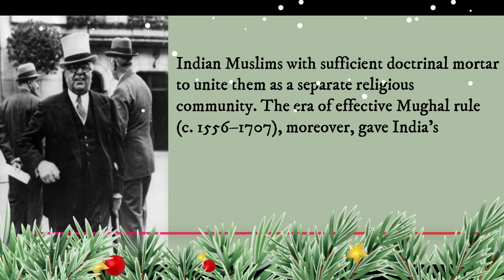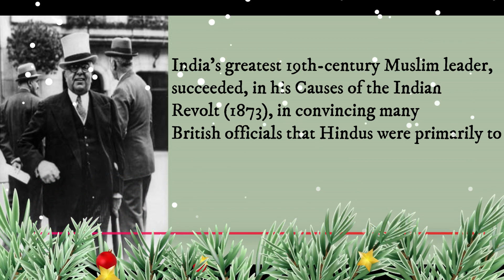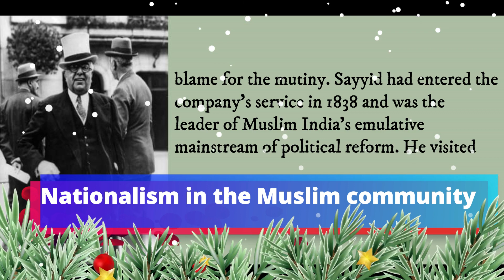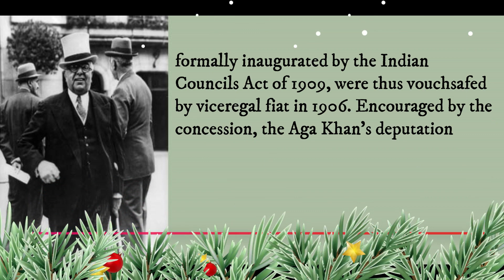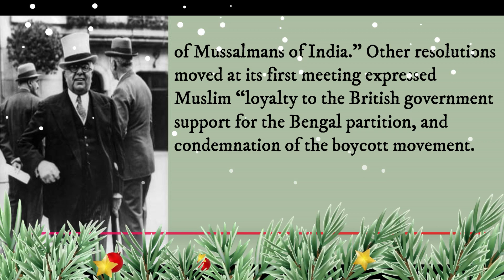Nationalism in the Muslim community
While the Congress Party was calling for swaraj in Calcutta, the Muslim League held.